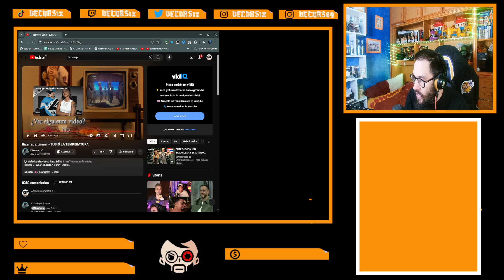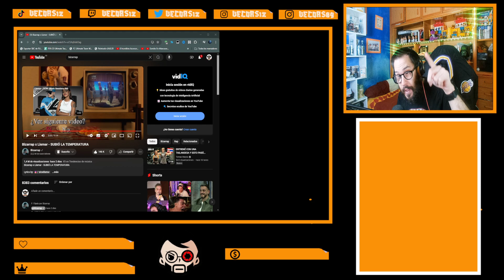bizzarap sesion 60 LISMAR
bizzarap vuelve sorprender con esta peazo de artista de republica dominicana LISMAR